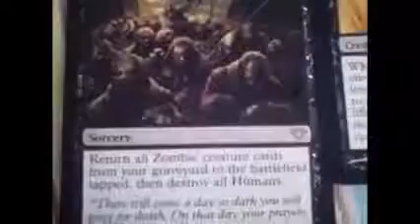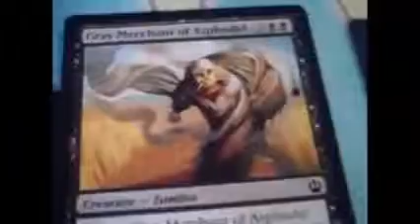I Went To The Mediterranean Cruise Cafe! (20 February 2016) Vlog MN